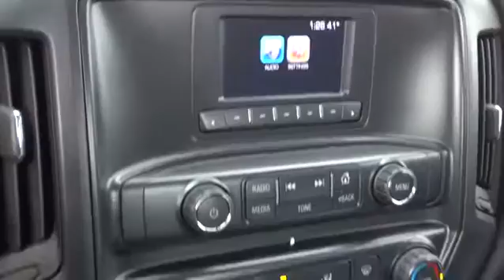2017 Chevrolet Silverado 2500HD Columbus, London, Springfield, Hilliard, Dublin, OH HF133003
2017 Chevrolet Silverado 2500HD

Just Reduced! 2017 Chevrolet Silverado 2500HD Work Truck Summit White Vortec 6.0L V8 SFI Flex Fuel VVT $5,219 off MSRP! $2,500 below Invoice!